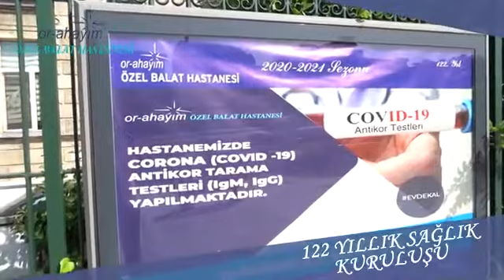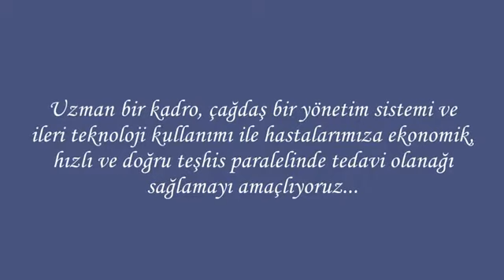Hastanemizde Alınan Korona Virüs Tedbirleri